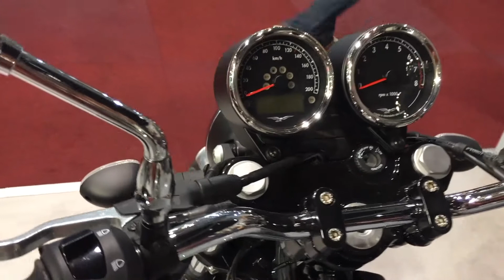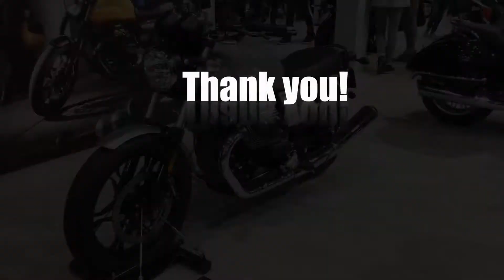Moto Guzzi V7 III Milano 2018 In detail review walkaround Interior Exterior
Hello to MotorCarTube and a new bike check. Today we present the 2018 Moto Guzzi V7 III Milano, enjoy the detail view in the interior and exterior. Thanks for view! You always want to see the latest?